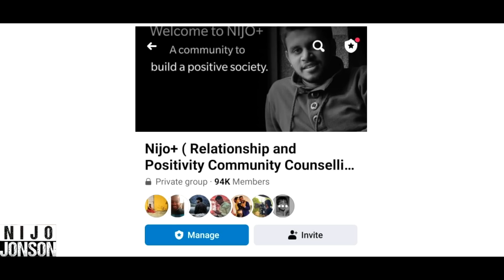Poor Student Was Not Given Admission See Why | Nijo Jonson | Motivational Video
Many schools nowadays take admission of students on the basis of their financial status, which should be stopped.

Credits:
Director: Pankaj Bijaraniya
Cinematographer: Mohit Paliwal
AD- Jogeshwar
Script: Piyush Sharma, Shubham Mishra
Production: Sudhanshu Mishra
Editor: Nikhil Gupta
Co. Editor: Jasneet Kaur
Channel Manager: Vivek Rajput

Actors:
Pragya Jha
Namya Saxena
Dhruv
Piyush Sharma